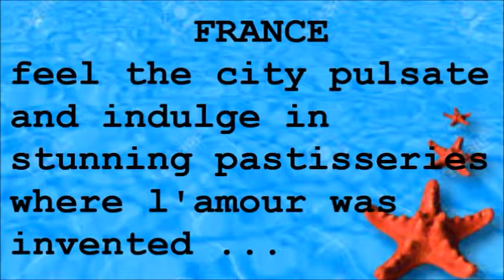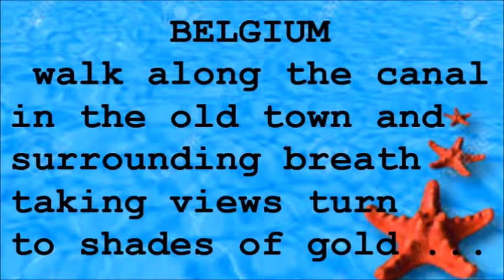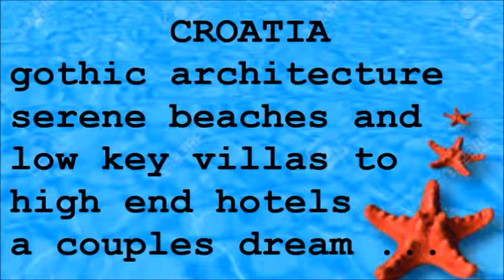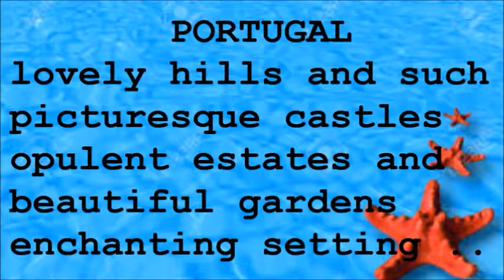ROMANTIC COUNTRIES TO VISIT